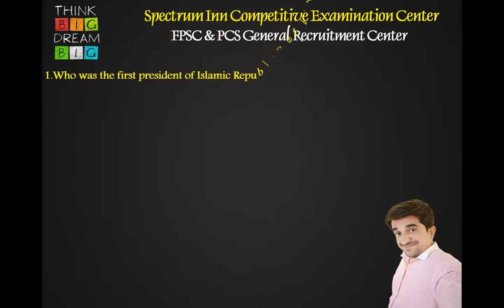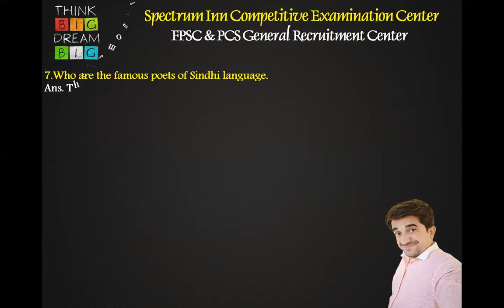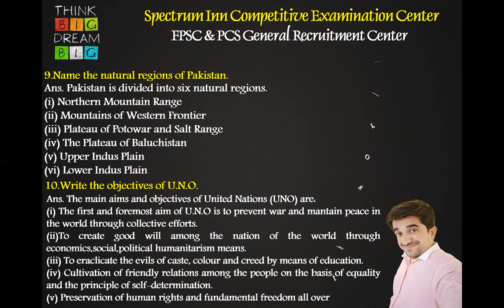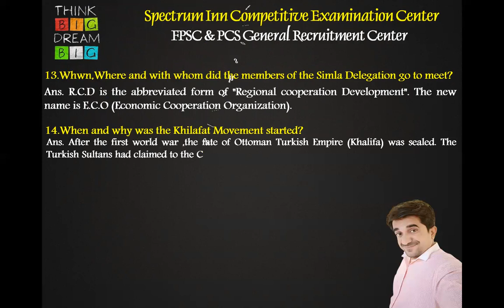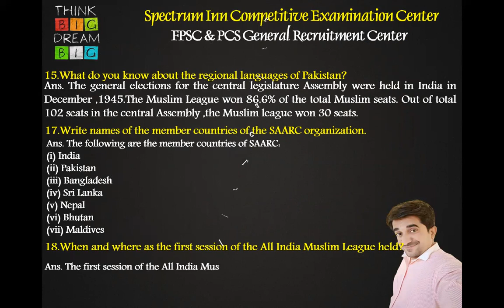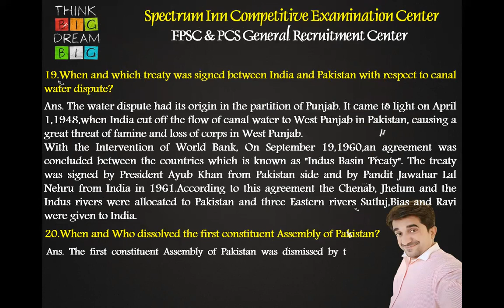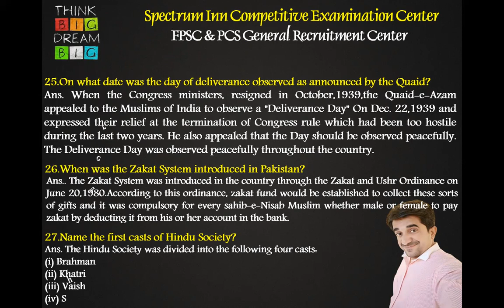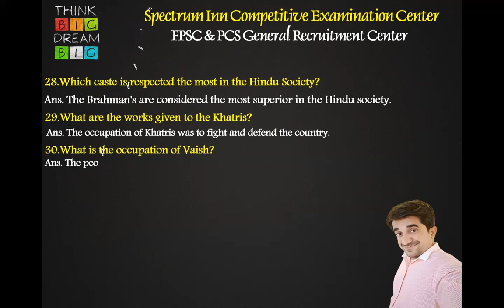Pakistan Affairs For CSS & PCS Part-03